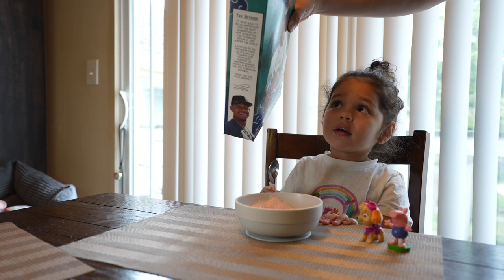Julio Rodríguez Cereal Review: What Does she Think?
Seattle Mariners star outfielder now has his own cereal "JuliO's" and found ourselves a box to try out. Located in the Seattle WA area in Fred Meyers grocery stores.